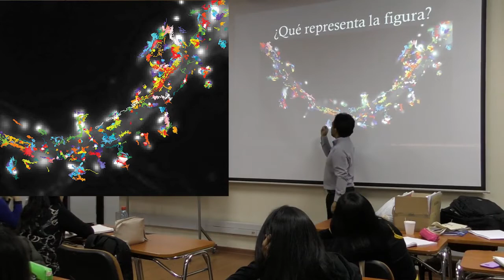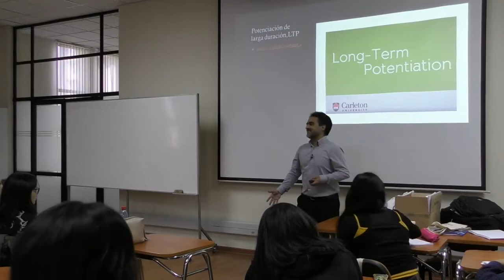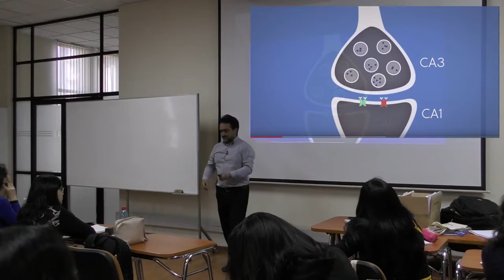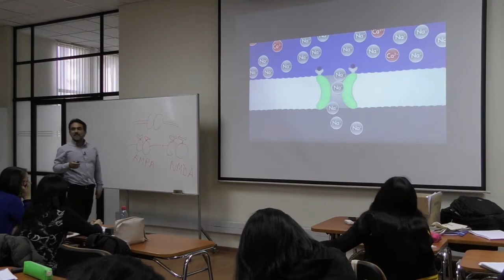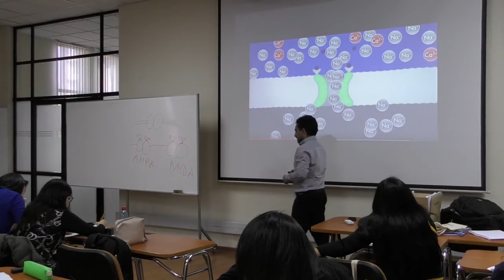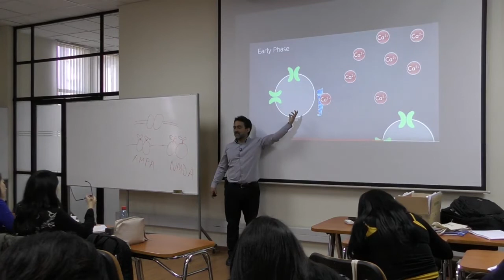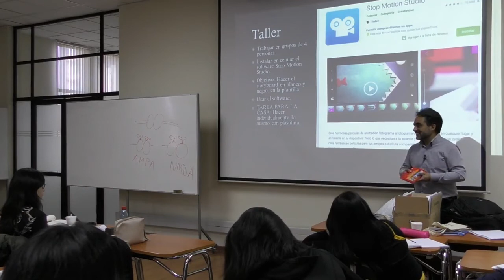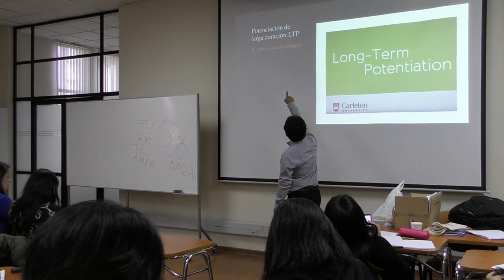Taller LTP AprendizajeYMemoria2